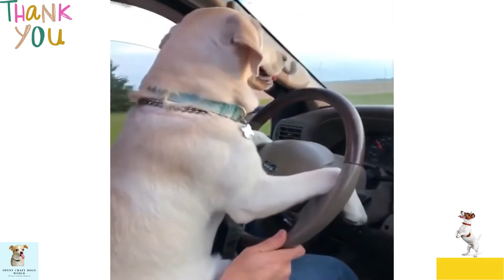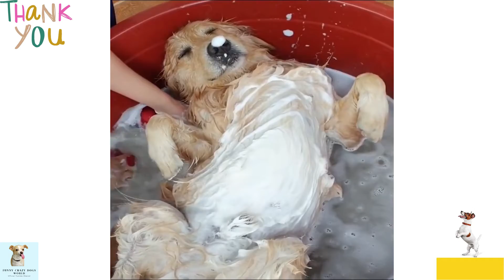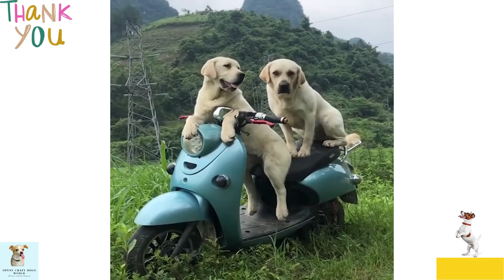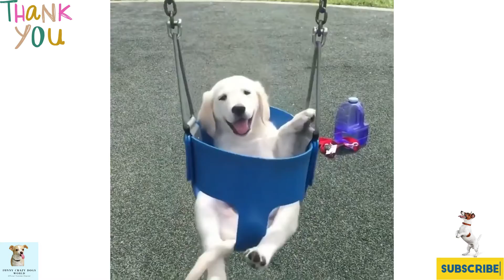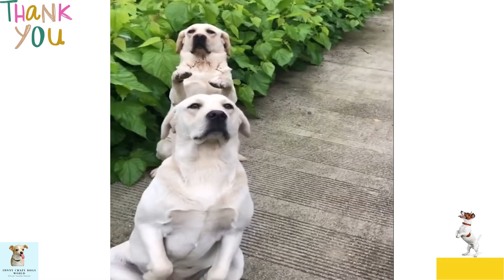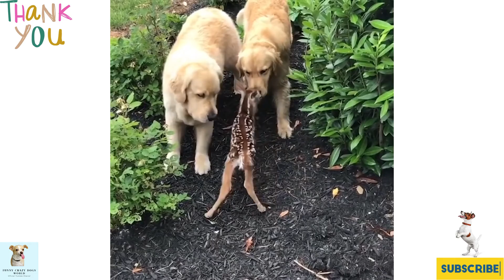OMG It's DOG video is SO CUTE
Hey Guys,

BTW, We ship worldwide.